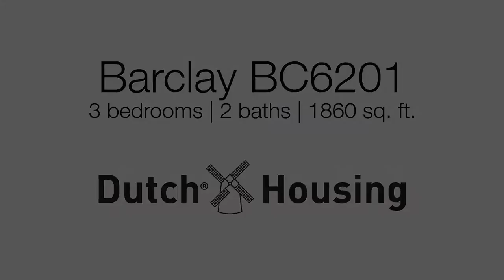Barclay BC6201 - Modular Homes by Dutch Housing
Dutch Housing is a modular home builder located in Topeka, IN. The Barclay BC6201 is a modular home with 3 beds, 2 baths and 1860 sq. ft. This home is available in Indiana and the surrounding states. For more information about modular home builders and how to buy a modular home in your area, please